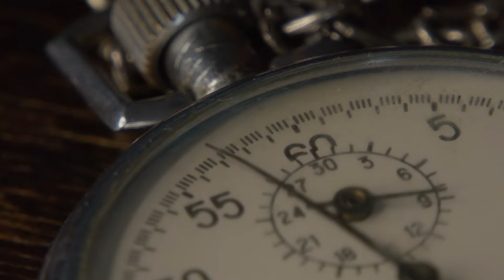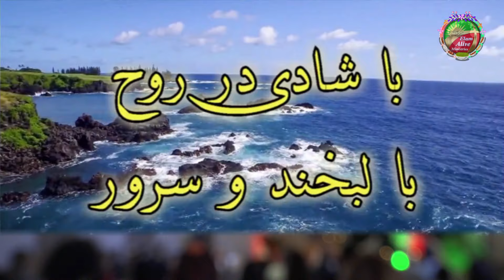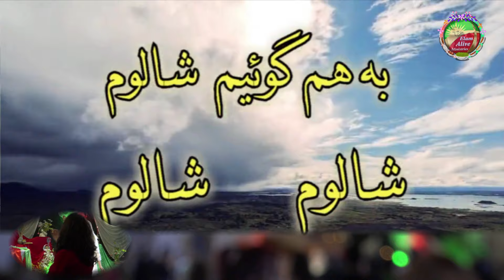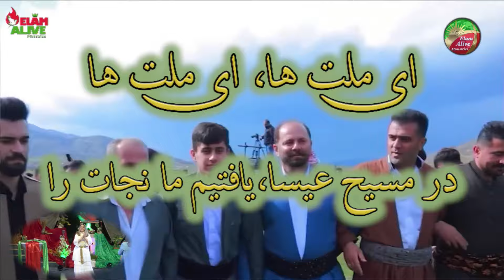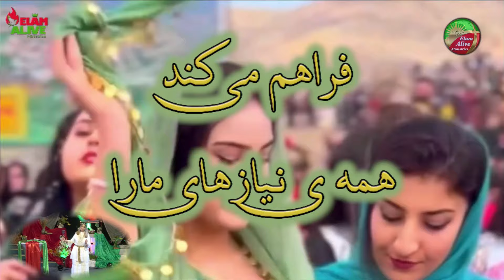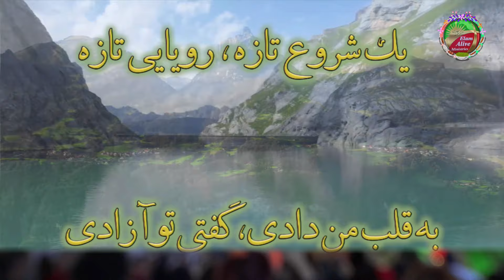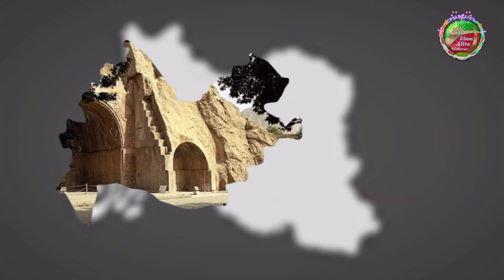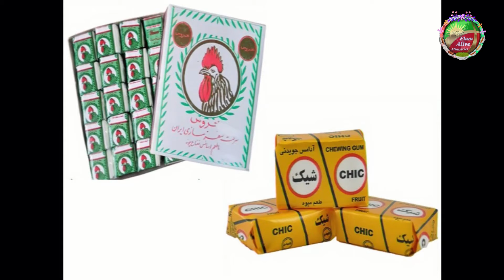مراسم ویژه نوروز کلیسای عیلام زنده | شبان رزیتا زرگری